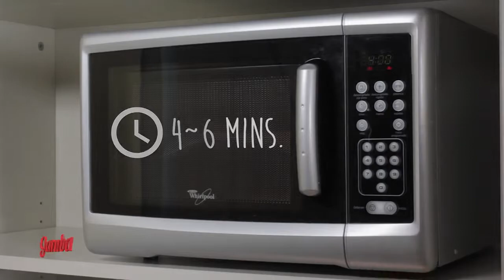How to Make Microwave Pop Corn - Snack Ideas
Gamba Channel shows an easy way to make Pop Corn using the Microwave. A great idea to get your snacks in just minutes.